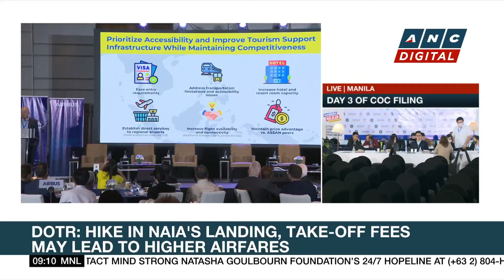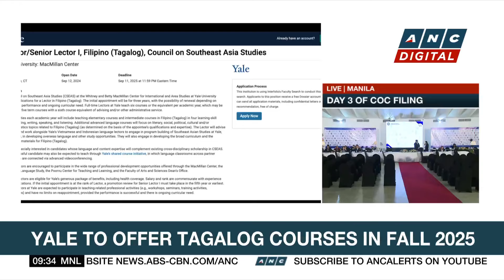Atty. Joel Viado now Immigration Bureau's Commissioner after sacking of Tansingco over Guo's escape